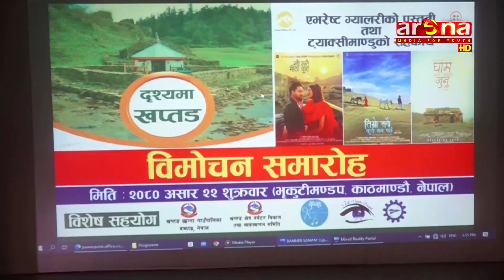ललिता निवास प्रकरणमा आफ्नै पार्टीका अध्यक्षको पनि संलग्नता पुष्टि भए कारवाही हुनुपर्ने आलेको भनाई